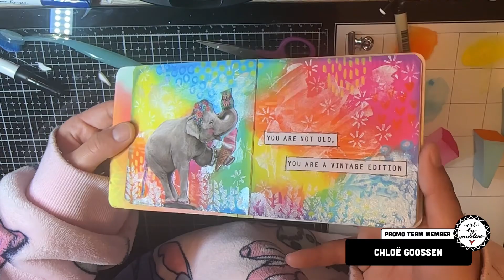Creative journal, ABM-ES-JOUR14!💛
Hi everyone,

For today i want to show you this art journal page in the new creative journal. While i’m waiting to catch flight to Crete!!☀️

Used ABM:
🩷 ABM-ES-JOUR14
🩷 ABM-ES-ACP03,04,05,07
🩷 ABM-ES-PE12
🩷 ABM-SI-STAMP689
🩷 ABM-ES-MARK27,28,29